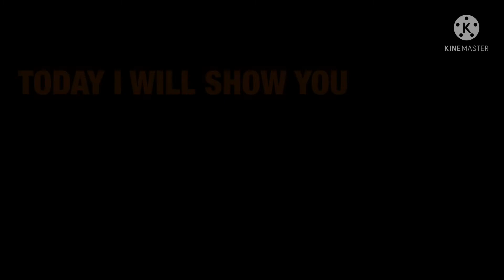NEW Top 10 Th14 WAR Bass With Link || Anti 2 Star WAR Base 27 January 2022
If you enjoyed the video so then consider now, Press the LIKE button and post a comments.

Base Link :-

CC :- 1 Lava 1 HH 9 Archers

CC :- 3 Iice Golem

CC :- 1 Lava 1 Iice Golem

CC :- 2 Super Minion 1 HH 15 Archers

CC :- 1 Lava 2 HH 3 Archers

CC :- 3 Ice Golem

PhonePe My UPI IDs : rupamss@ybl